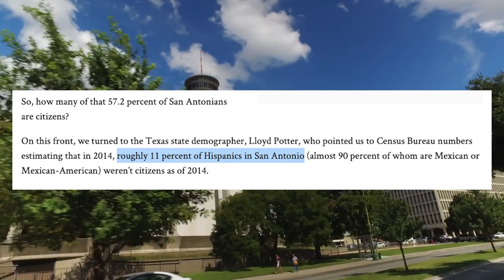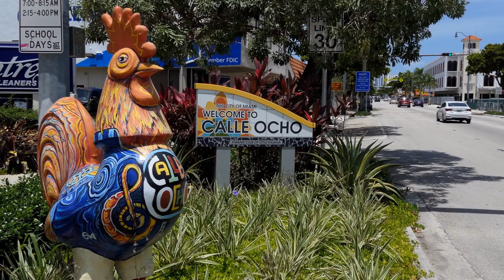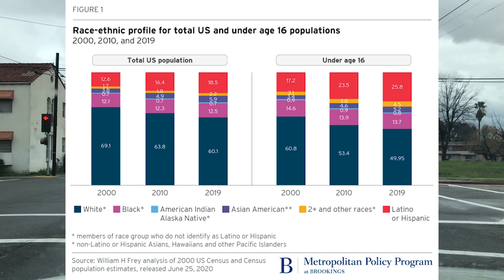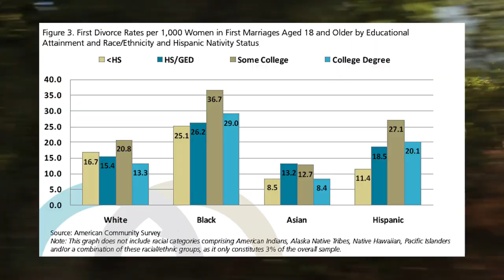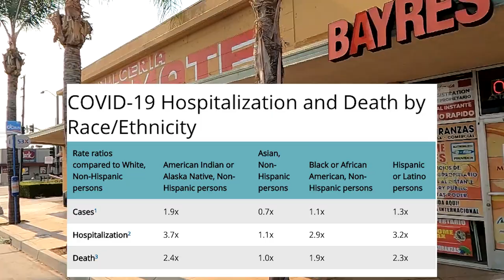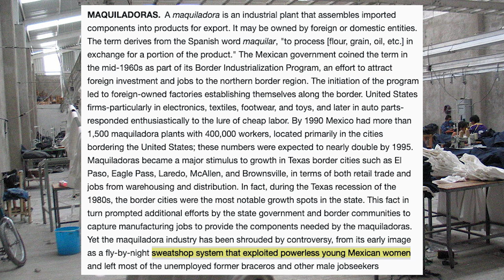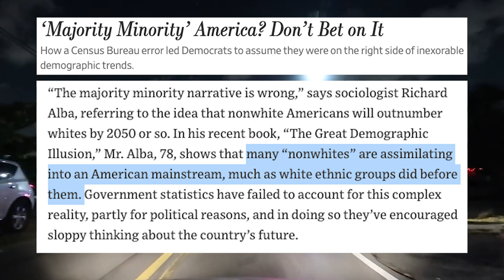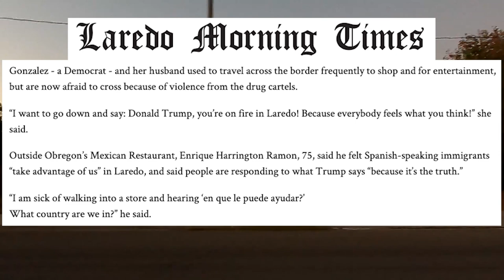The 10 Most Hispanic Cities In America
Wow! Some of these cities are really Hispanic!

Before we begin, we need to first establish exactly what a hispanic person IS. For our definition of hispanic, we will include all Americans who identify as being from countries that speak Spanish. I mean that’s how the government defines it. Therefore, the following countries are from which hispanic people are from: These include many countries in the Carribbean, South America, Spain, and of course, Mexico.

Now, hispanic is DIFFERENT than Latino. Latinos are people from Latin American countries. Those are the following you can see them there. You’ll notice that many of the countries are the same. That means you can be both hispanic AND latino. You’re from a Spanish speaking Latin American country. But for this video, we will particularly talk about the cities with the highest hispanic populations.

The Hispanic Population has grown in America, and, since the early 2000s, hispanic growth outpaced that of black Americans, as hispanics become the largest minority in the USA. Currently, Hispanics make up about 16.3% of the American population, or about 1 in every 6 residents.

Of course, before America was...America, much of this content was occupied by Native Americans and, of course, central and south American native populations - many of which are technically latino, but didn’t speak Spanish because the Spanish language was introduced to the continent by Christopher Columbus, who was...from Spain.

In this video, we’re going to talk about some hispanic history, bring up some modern hispanic stereotypes and look at which cities have the highest percentage of hispanic residents. There will likely not be any surprises. And before you freak out, I also did a video on the whitest and blackest cities, too, so I’m not picking on anyone. There are very few personal opinions in this report. Most are facts.